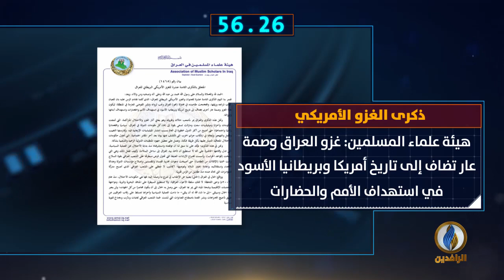أبرز الأخبار على قناة_الرافدين ليوم الجمعة في